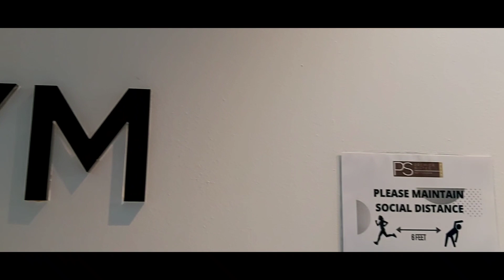Ngegym diusia 2 tahun lebih ,dasar anak bule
like father like son. pepatah itu benar adanya .
daddy Jonas love banget gym dan sekarang dia punya partner nya yaitu dede Jo 🧡